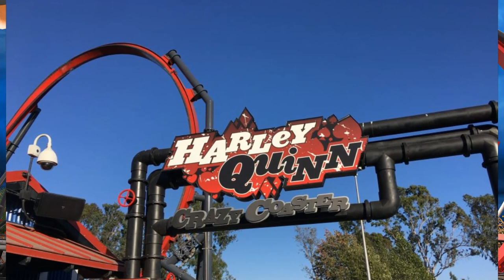Could Six Flags Discovery Kingdom Be Permanently Removing or Scrapping Harley Quinn Crazy Coaster?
On this episode of Theme Park Newsroom, I'll be sharing news on the potential removal (and even scrapping) of Harley Quinn Crazy Coaster, the Skyline Attractions Skywarp attraction at Six Flags Discovery Kingdom.

Intro: 0:00
Facts and Stats: 1:16
My Thoughts: 2:52
Outro: 8:01